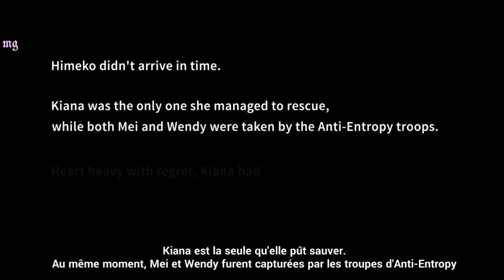Honkai Impact 3rd | Chapitre 3 : ꒰Poème du Vent꒱〃₍₍HD⁾⁾ ₍₍4K⁾⁾ 🍀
Chapitre IlI : 🍃 Poème du Vent 🍃

📝 "Résumé :

La gèmme du désir a un trop grand pouvoir. Que va t-il se passer ? Wendy à vraiment perdu la raison ? A vous de le découvrir !" 🐸